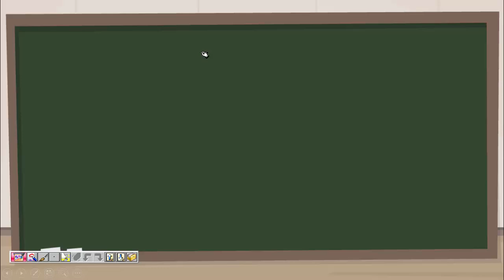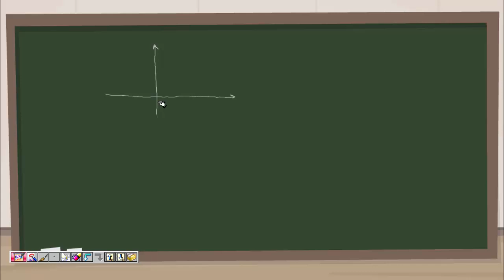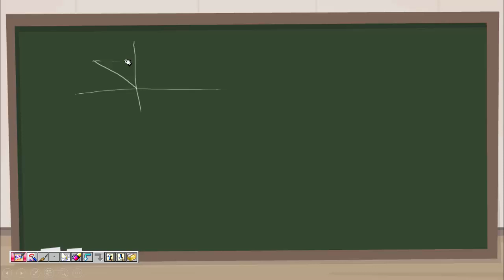يوز أونلاين - الرياضيات - 67 - الأعداد العقدية ج3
فريق أسس